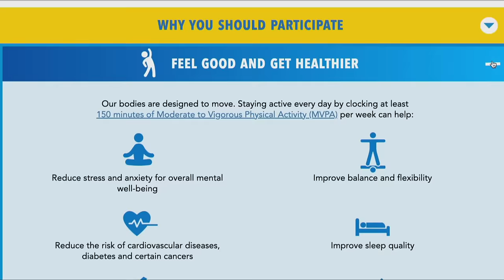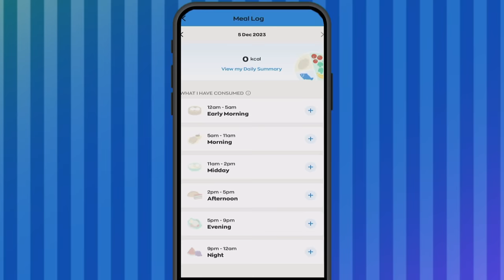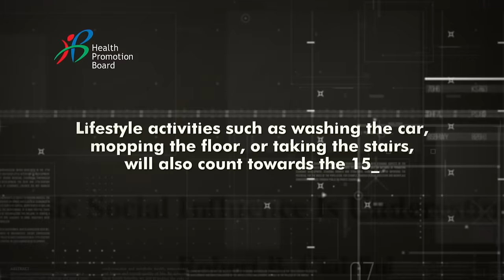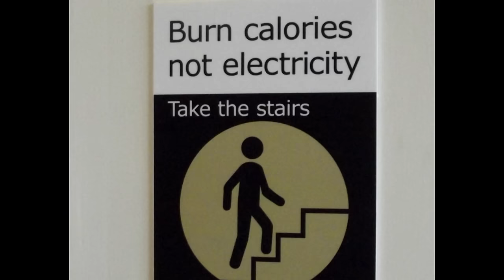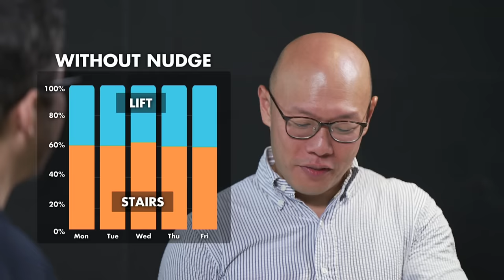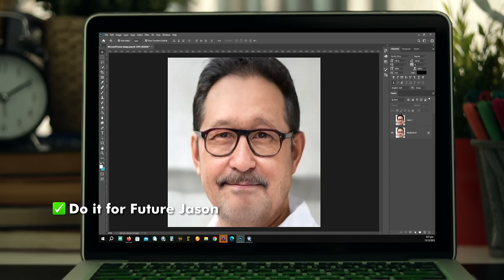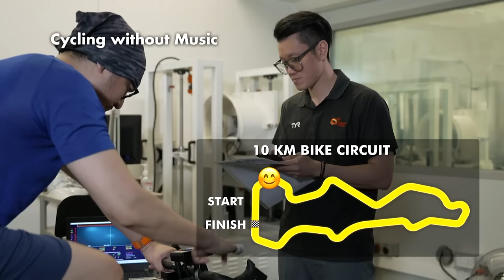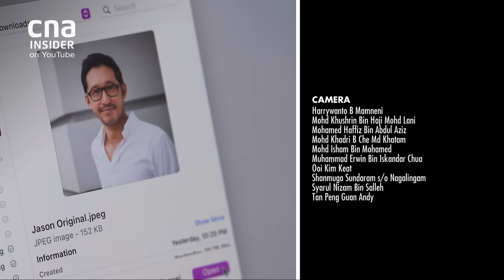Struggle To Stick To Your Workout Goals? These Nudges Could Help You Exercise More | Nudge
*Editor's Note: At the 4:04 min, we indicated that the drop in MVPA ‘prompted’ the Singapore Health Promotion Board (HPB) to change its Healthy 365 reward system. That is inaccurate. The change in the reward system in 2023, is unrelated to the drop in MVPA reported in 2022. The two events are coincidental. We apologise for the inaccuracy.

How often has exercise remained as that one New Year's resolution that you can never check off? It’s an uphill battle - one that our beds keep winning. Are there nudges that can relieve the weight of exercising? In this episode, Jason arms himself with some tricks that help him conquer the fight against laziness. Explore some easy tweaks we can make to our everyday lives to help us run away from health-related problems, and step into a healthier lifestyle.

00:00 Exercise: miracle cure for all your ailments
02:18 National Steps Challenge's big change
05:51 Is your home making you lazy?
09:01 Can this nudge help more people take the stairs?
13:55 Designing nudges to change your exercise habits
18:13 Can music make you exercise longer and harder?

About the show: YOU’VE BEEN NUDGED. And chances are, you had no idea. Discover how tiny nudges can have a big impact on your everyday decisions.  Learn what science can teach us about nudging ourselves to be happier, healthier and more persuasive.